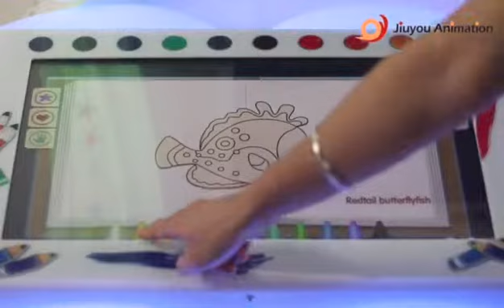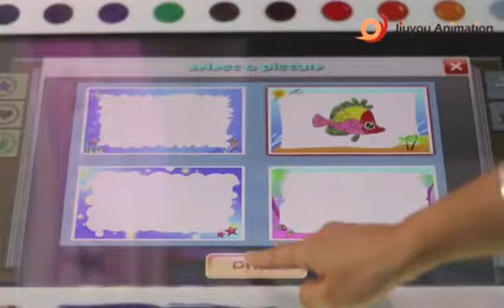little painter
Let’s go to color the fish and put it on the screen,it will swim around with other marine creatures! what a amazing experience. You can do it with little painter.
Insert the coin, chose your favorite marine creatures on the touch screen, Paint it with the color you like, click the little scissor on the upper right corner of the screen, it will be uploaded to the screen, then you can print the painting take it home